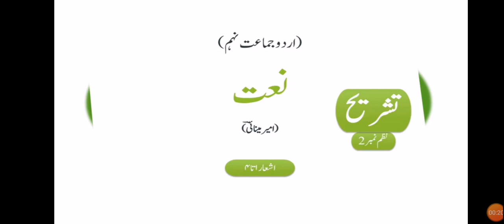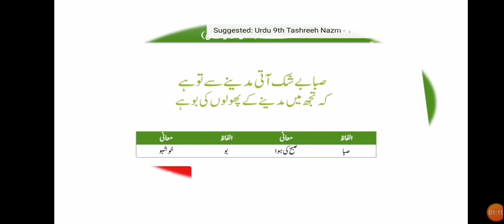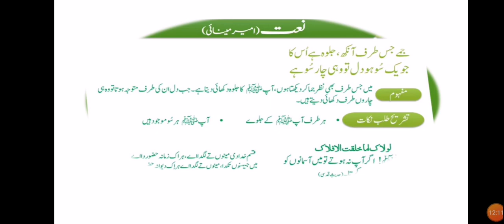نعت (امیر مینائی) جماعت نہم